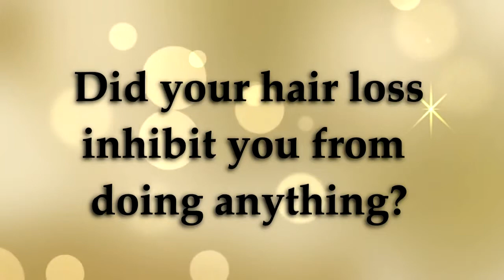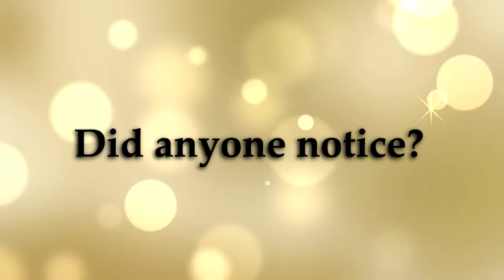Hair Transplant: Restoration of Temples Lowering Frontal hair Line